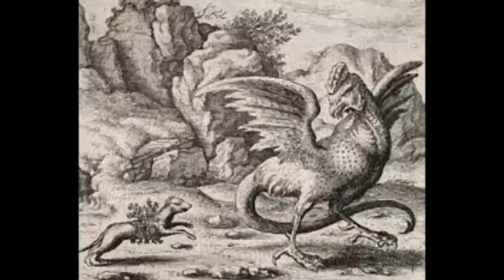Top 10 Scary Colombia Urban Legends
Colombia is a beautiful country that is full of rich history and cultural traditions. When people first think about Colombia, they often associate coffee or Colombian music. But today, we are going to look at a different side of Colombia. We are going to dive into the dark side and count down the top 10 scary Colombian urban legends.